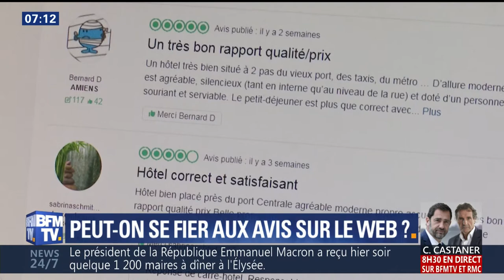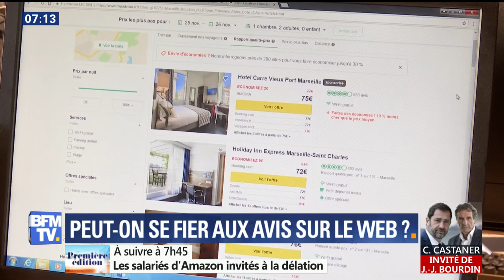Se fier aux avis sur Internet ? BFM TV reçoit Jeremie Mani (Netino By Webhelp)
Adeline François et Christophe Delay reçoivent Jérémie Mani, Président de Netino By Webhelp, spécialiste de la e-Modération. Thème abordé : les faux avis de consommateurs sur Internet.
Sur BFM TV, « Première Edition », est la 1ère matinale de France chez les téléspectateurs de moins de 50 ans.